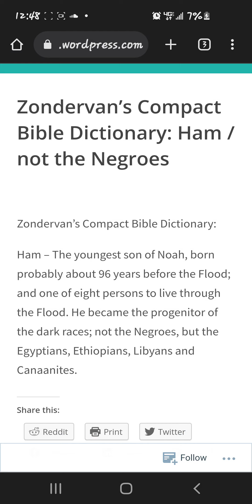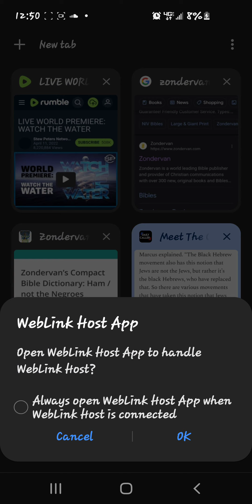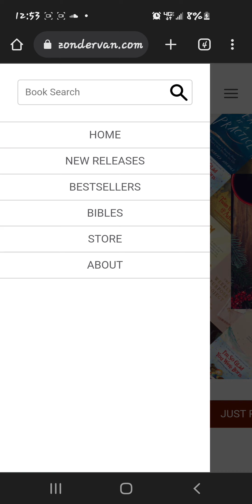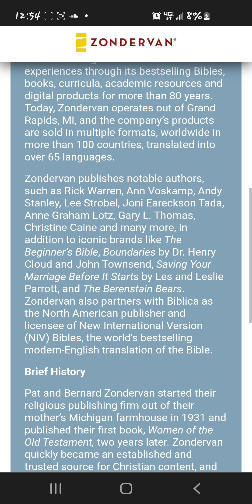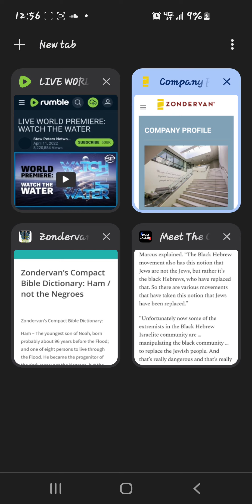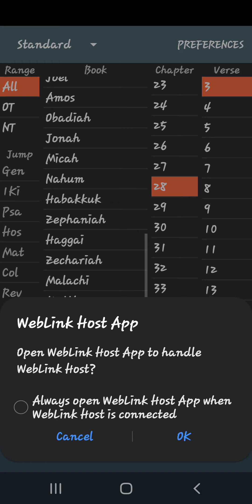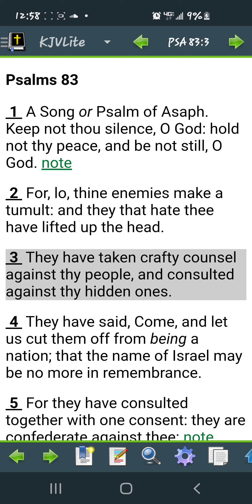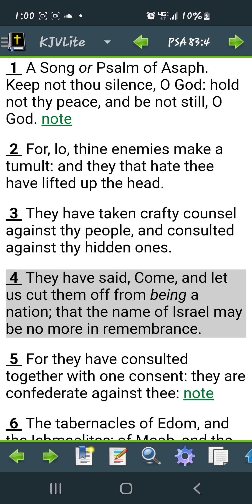Damn they got some nerve